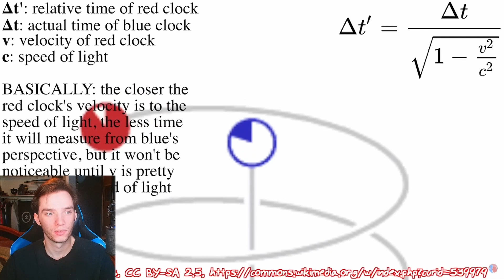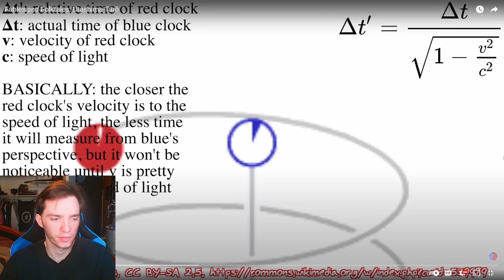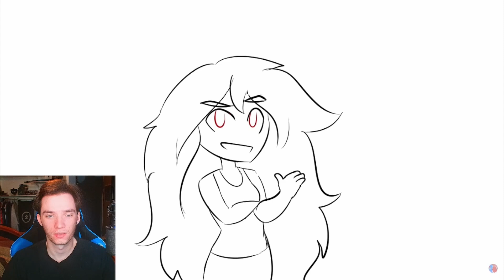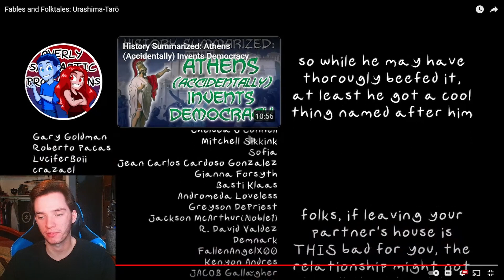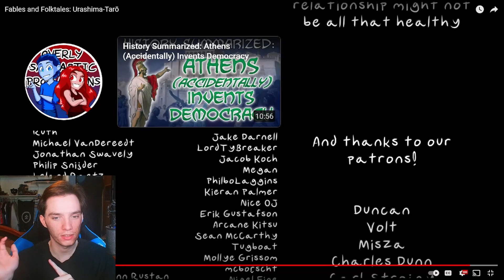Fantasy Author Reacts - Fables and Folktales: Urashima-Tarō by Overly Sarcastic Productions